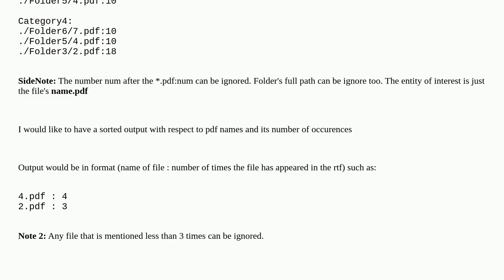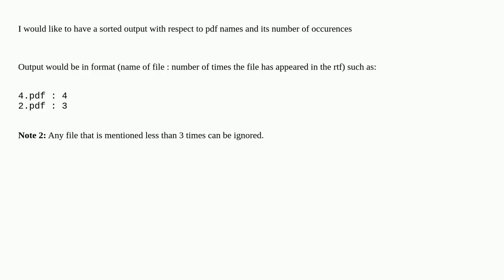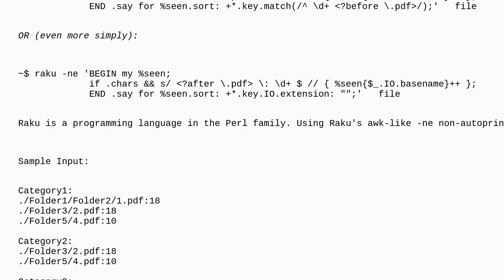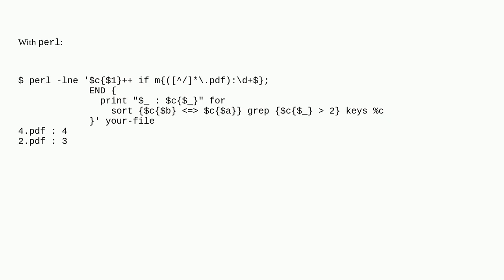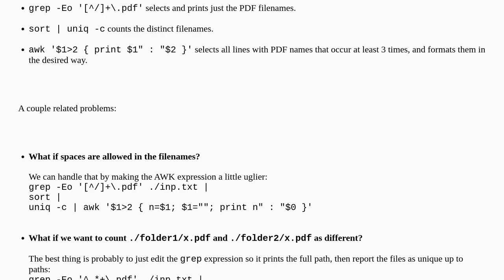Unix: In a list of file paths in an RTF file, count and sort output based on number of occurences...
In a list of file paths in an RTF file, count and sort output based on number of occurences of each file name

A special thanks goes out to the community

  text-processing macos